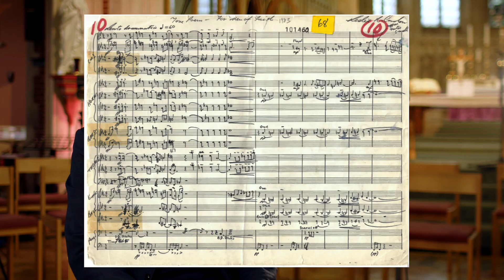Manuscripts II - Trailer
Back in 1997 SP&S and The International Staff Band of The Salvation Army released an incredibly popular and ground-breaking CD called Manuscripts, featuring as yet unpublished pieces of music and an innovative CD-ROM.

26 years later we are excited to tell you that Manuscripts II is being released and is exclusive to wobplay subscribers until 14th July when it will go on general sale in both physical and digital form. The spirit of the original exists with unpublished material getting its first ‘outing’ or at least the first for many years. This includes major works from such luminaries as Ray Steadman-Allen, Leslie Condon and William Himes along with music from more recent compositional talent.

To honour the spirit of the ‘behind the scenes’ CD-ROM of the original is a 36 minute in-depth documentary about the recording process and the work of the ISB, featuring footage from the recording sessions and revealing interviews, we are sure you’re going to find this absolutely fascinating!

Philip Cobb features as soloist in Ray Steadman-Allen’s Love’s Vision, a large-scale work written for Philip’s Grandfather Roland – who was present at the sessions and tells us his memories of the piece.

Sure to be the talking point of the summer, be one of the first to hear this scintillating new album and watch the ‘first of a kind’ documentary film.